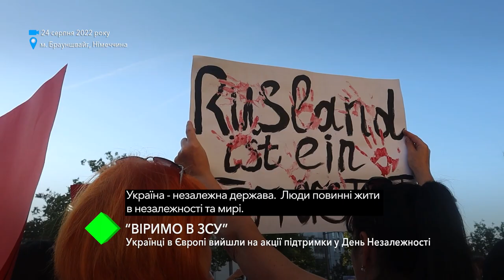«Віримо в ЗСУ». Українці в Європі вийшли на акції підтримки у День Незалежності